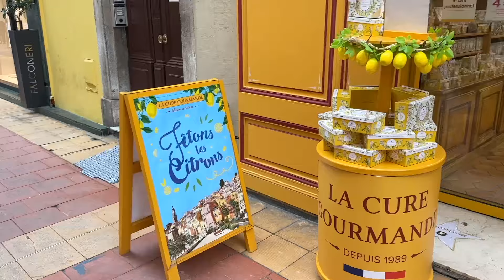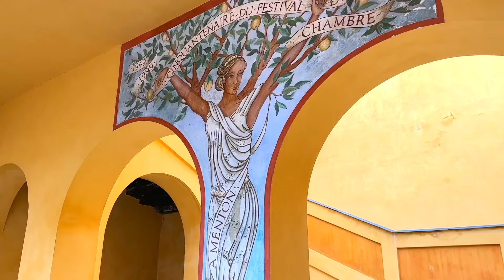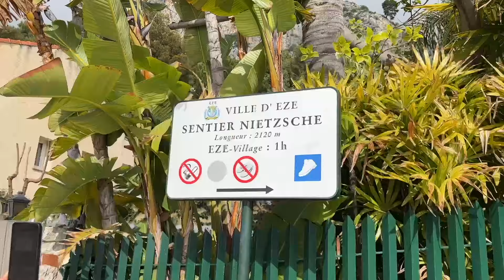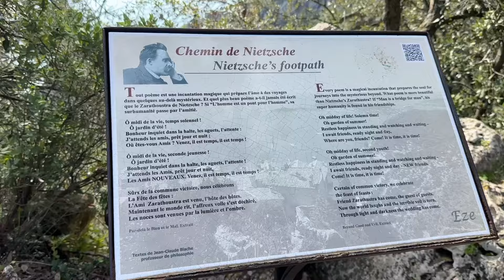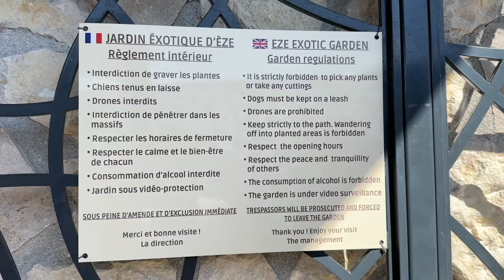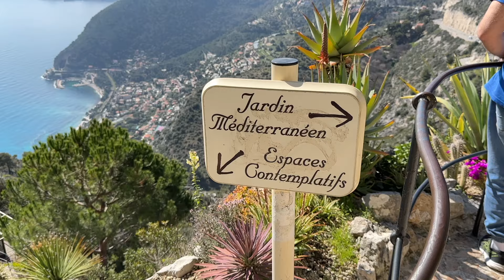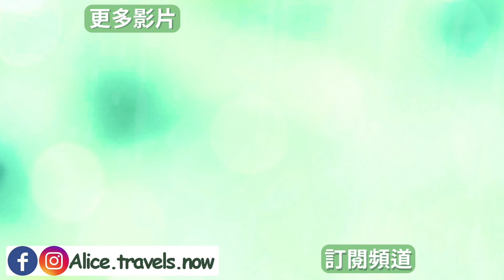【法國•Menton＆Èze】蔚藍海岸的兩個超美景點｜被檸檬黃包圍的夢幻小鎮和中古世紀風情的山頂小鎮，不要只去尼斯和坎城了啦～這裡更讚！France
檸檬小鎮-Menton 芒通
中世紀小鎮-Èze 埃茲
這次真的讓我看到不一樣的法國了 💙🤍❤️
More Alice 💛
00:00 開場簡介

01:10 抵達Ventimiglia

02:01 抵達Menton

03:49 Menton舊城區購物街

04:24 Menton檸檬節 \\ Jardins Biovès

04:44 Menton碼頭

05:38 黃色樓梯 \\ Escaliers

06:38 教堂 \\ Basilique Saint-Michel Archange de Menton

07:49 墓園 \\ Cemetery of the Old Château

08:45 觀景台 \\ Point de vue du Port

09:43 抵達Èze火車站

09:56 尼采小路 \\ Nietzsche path

12:26 仙人掌植物園 \\ Le Jardin Exotique